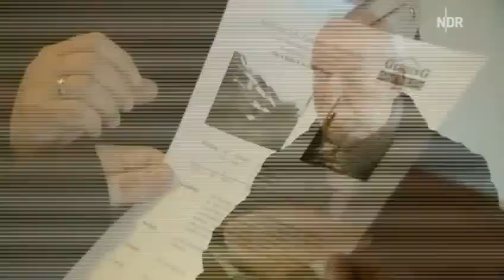Hartz IV - Keine Wohnungen für Arme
Hartz-IV-Empfänger haben es immer schwerer, bezahlbare Wohnungen zu finden. Sie haben nicht zuletzt auch mit Vorurteilen zu kämpfen.